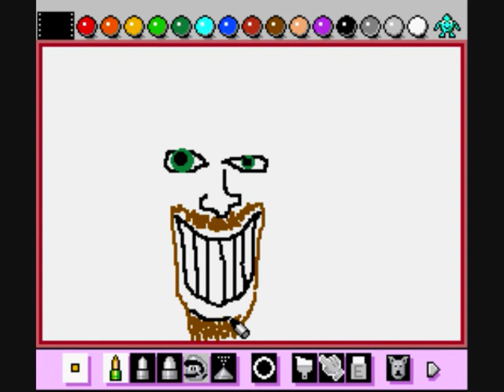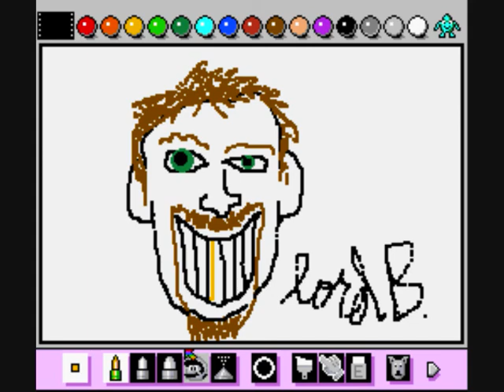Gameplay - Mario Paint (Bonus Video)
Some quick and sketchy drawing. Enjoy!